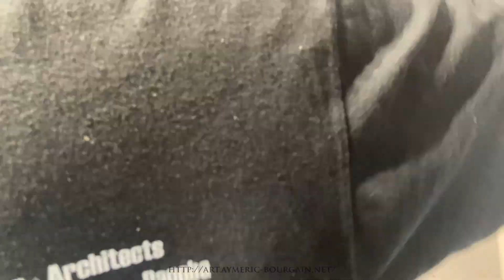Les reflets de l'inconscient - Peinture abstraite - Abstract painting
Les reflets de l"inconscient - Peinture abstraite
Acrylique sur toile. 60x60cm
Chaque peinture est une exploration, un voyage dans son inconscient. Un voyage qui finit déposé sur la toile. Il suffit d'une forme ou d'une couleur qui attire l'œil pour commencer à rêver. Je vous invite à voyager avec moi au fond de cette œuvre.

The reflections of the unconscious - Abstract painting
Acrylic on canvas. 60x60cm
Each painting is an exploration, a journey into his unconscious. A journey that ends up deposited on the canvas. All it takes is a shape or color that catches the eye to start dreaming. I invite you to travel with me to the depths of this work.